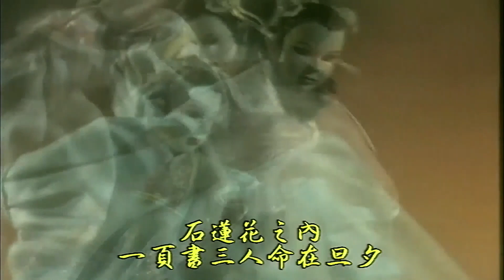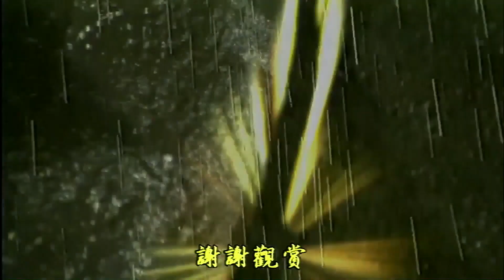日出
江湖血路(21)